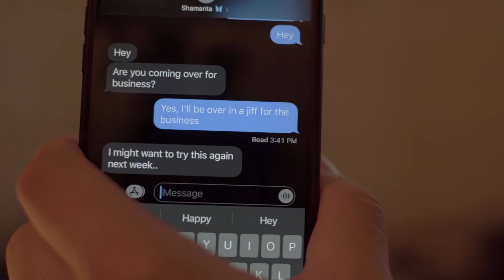This Didn't Happen (Part Two) - Short Film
He was told she wanted to try this again next week... and now here we are.

Starring
Madison Mcallister @madimcallie
Beau Nelson @thebeauyhome

Eddie Vigil V @eddievigilv

Colorist / Director of Photography
Srushti Kalse @srushtikalse

Sound Operator +
Yoon Soo Lee